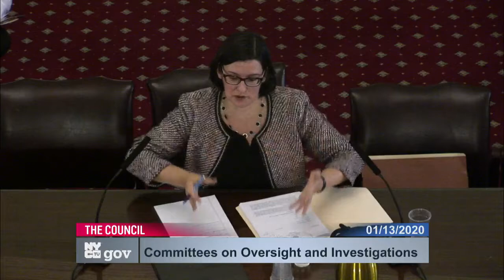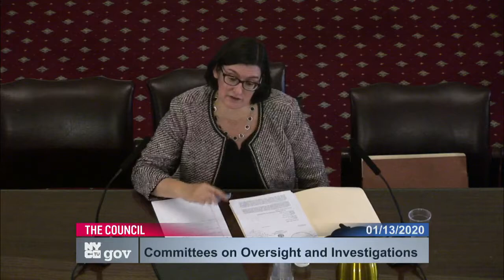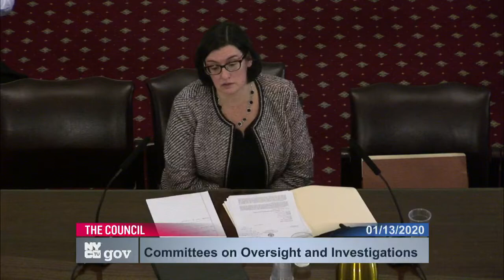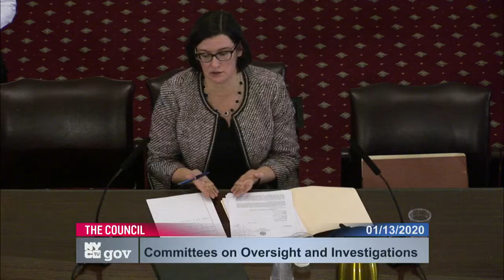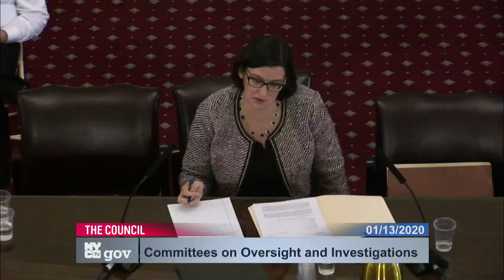Deblasio sends Severe message to all New York City servants if they report wrongdoing by the mayor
"Upon information and belief, the Mayor caused Morales to be fired and publicly humiliated him in order to send a severe message to all City servants about what would happen to them if they reported wrongdoing by the mayor,” it says.

Committee on Oversight and Investigations 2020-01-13T00:00:00 10:00 AM Committee Room - City Hall

 ID: 17742

 GUID: BFC25846-87D0-4C41-BD39-D0FBDD8AE06A

Oversight and Invest... NYCC PV CH COM 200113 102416